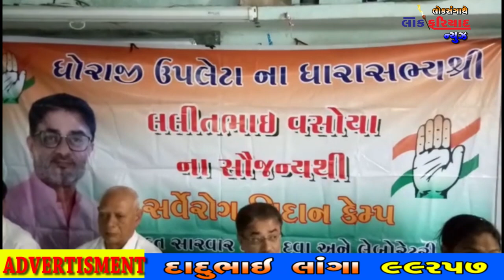UPLETA MA DHARASABHAY LALIT VASOYA DWARA FREE MEDICAL CAMP NU AAYOJAN KARAYU